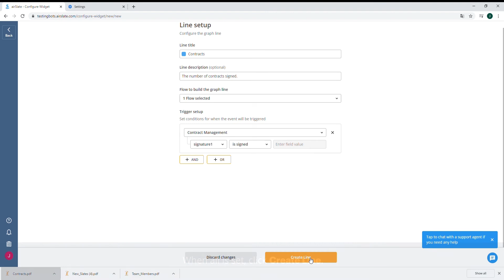How to Get Real-Time Analytics for Your Business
From now on, you can get deep insights into your workflows with airSlate Analytics. Reveal opportunities, identify potential issues, predict outcomes, and perform many other complex tasks in minutes with airSlate’s analytics tools. airSlate Analytics allows you to review your business data in real-time:

◙ Analyze the key metrics of your business processes including order forms received, contracts signed, and invoices paid. Visualize complex data using widgets and concise graphs, as well as tracking any changes with an Audit Trail.

◙ Configure a dashboard widget to display a precise graph for every business process you want to track including contracts signed and archived, payments collected, and more.

◙ Create and download PDF, CSV, or XLS reports based on any field in a document, data value, or activity in your Workspace. Customize the data you review and focus on the most vital events in your business.

◙ Track all Workspace access and workflow changes made by admins, team members, and business partners in real-time to ensure security and compliance, and identify potential sources for problems.

Partner with the most powerful business automation platform to delight your customers

Find everything you need to know about the latest business automation trends